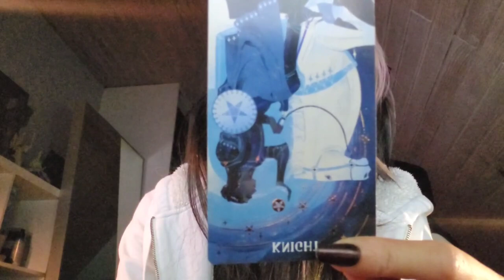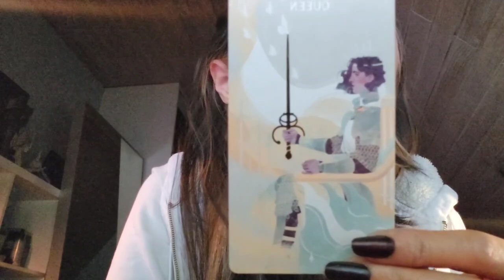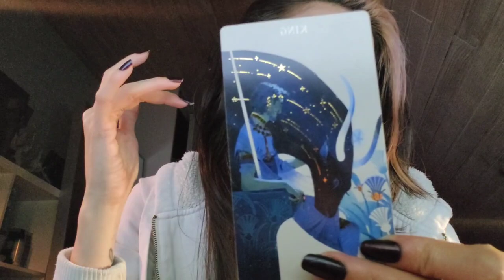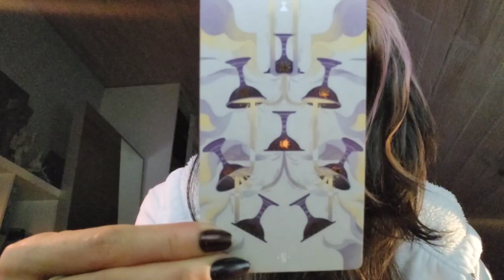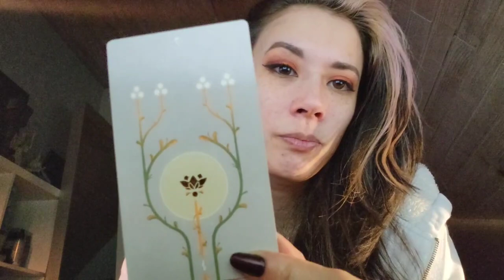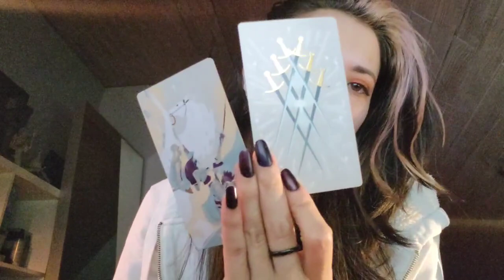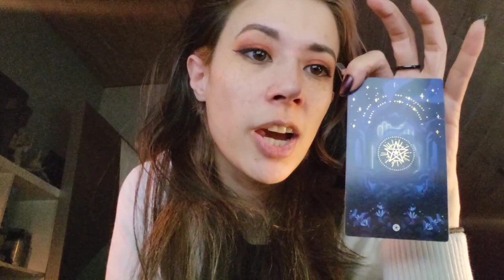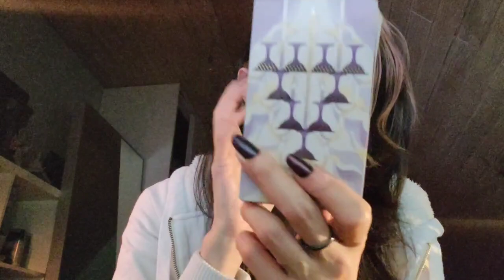Tirage | Des déblocages au programme du week-end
Pour participer au soin du mois :
• Faire une participation de 10€ minimum, vous êtes libre du montant, le soin vaut 60€ Il est dispo pendant tout le mois (⚠⚠⚠SÉLECTIONNEZ "ENVOYER A UN AMI"⚠⚠⚠)
• Les liens sont envoyés à partir de 20h30 le jour du soin
• Mettez votre adresse mail dans la partie message (un bonjour est toujours apprécié ;) )
• Le soin est dispo en replay jusqu'a la fin du mois
(⚠OBLIGATOIRE : METTEZ VOTRE ADRESSE MAIL DANS LA PARTIE MESSAGE⚠)

Heya ! :3

Je m'appelle Adrénalia, je suis médium, psychoénergéticienne, thérapeute et pingouin.

Si tu lis cette barre d'info, glisse discrètement le mot "concombre de mer" dans un commentaire.

Ainsi soit-il ♥